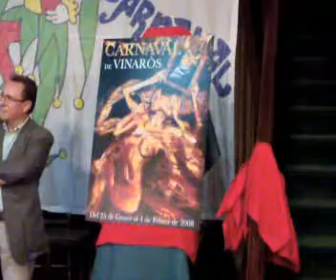Vinaros,cartel Carnaval 2